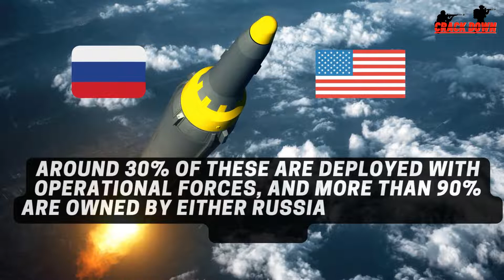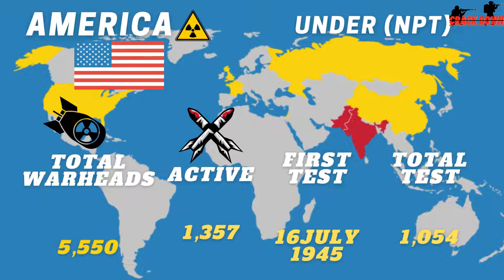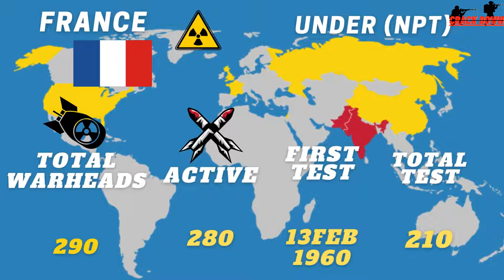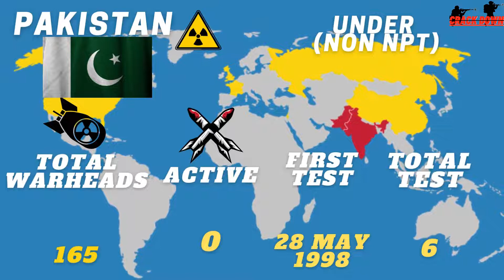Which country has the most powerful nuclear weapon in the world?